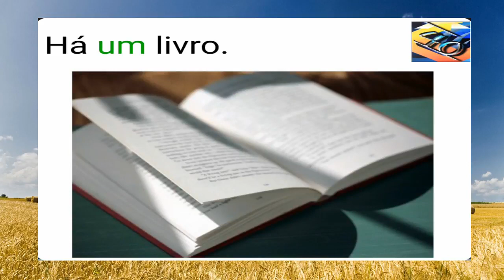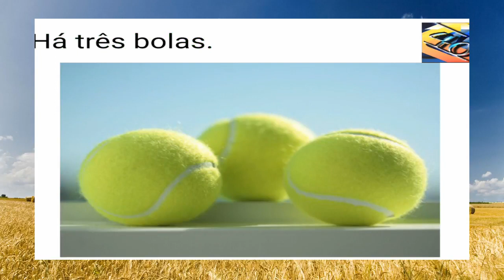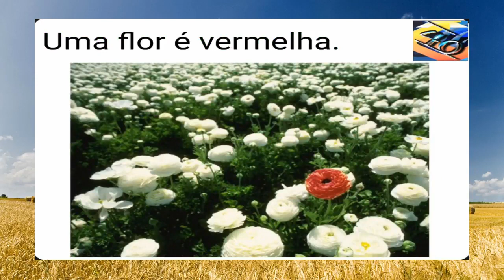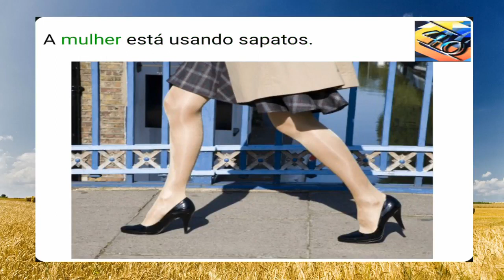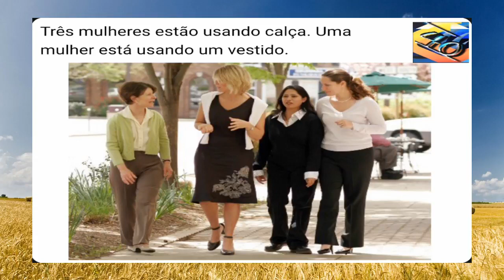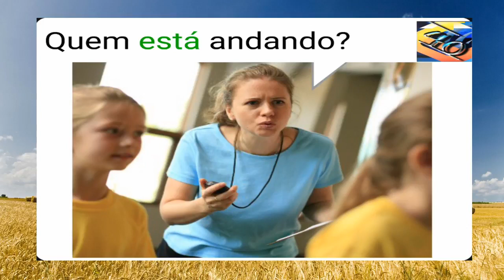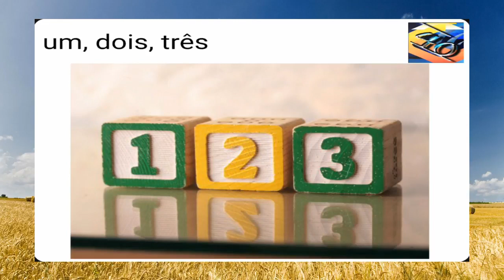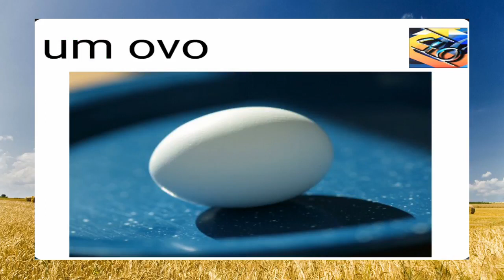Aprender Portugues Leccion 7 curso de portugues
9 reasons to learn portuguese, how to learn portuguese, how to learn portuguese fast, how to learn portuguese for beginners, how to learn portuguese for kids, how to learn portuguese from brazil,.

QUIERES VER TODAS LAS LECCIONES DE ESTE CURSO DE PORTUGUES? ANDA A ESTA PAGINA:

En la clase 7.1 aprenderás: - Conjugar en portugués los verbos regulares terminados en ER en el Presente del Indicativo. .